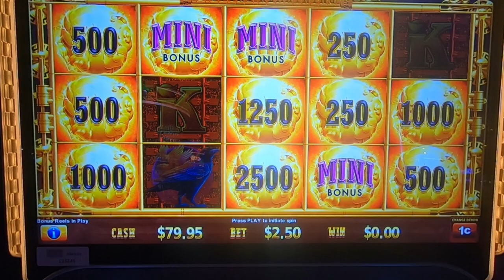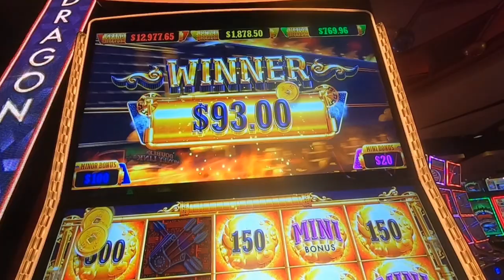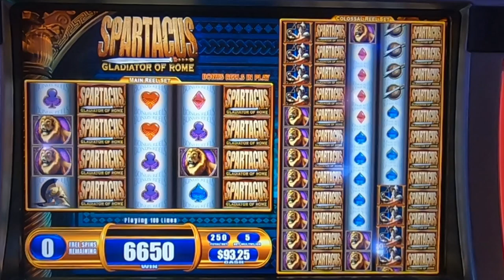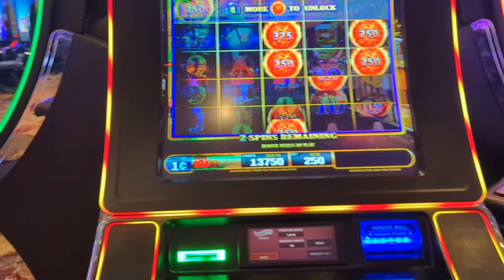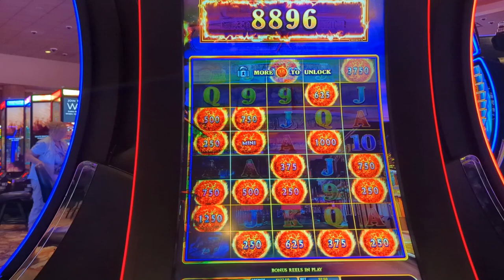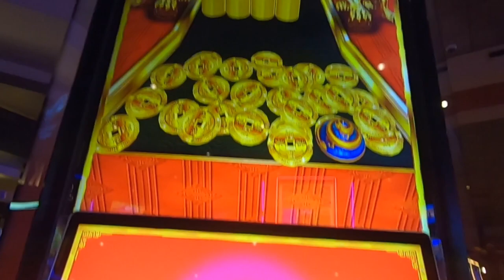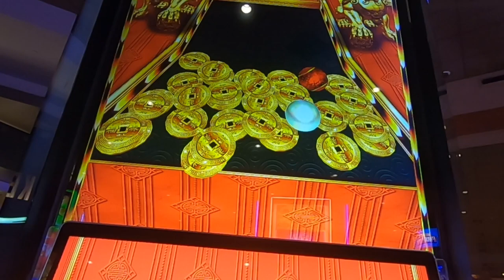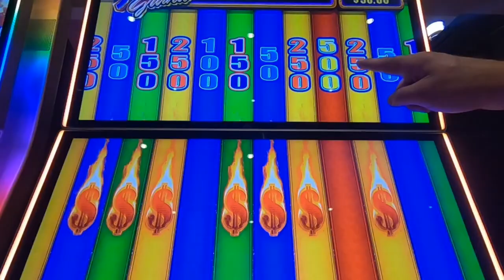September's Most Incredible Action Moments🙌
In today's video we feature some of our best casino slot machine bonuses from the month of September. Featured games are buffalo gold eureka train slot machine dragon train slot machine ultimate fire link slot machine and many more. All will be revealed today only here on casino cousins slots. We always play slots for real money and have lots of fun. slots casino lasvegas slotmachine fourwinds 🔞 Please gamble responsibly. Only play with funds you can afford to lose. 🔞